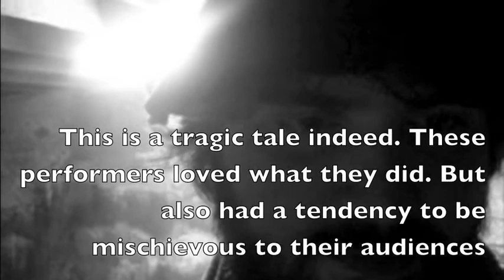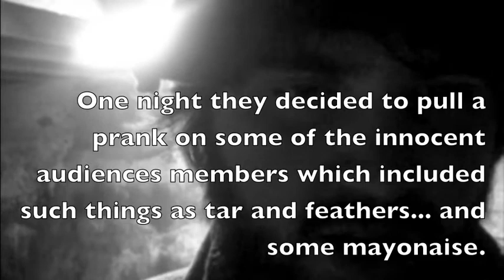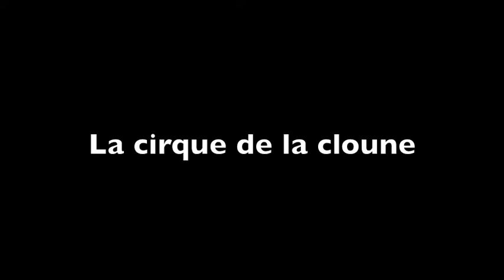Cirque De La Cloune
A short film made at Camp Medley... the vengeful souls of deceased circus preformers.